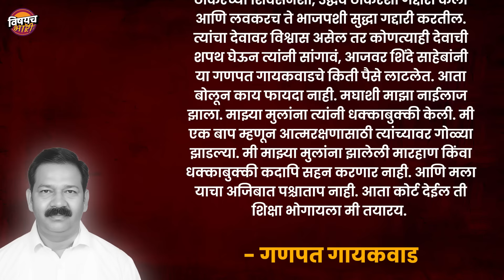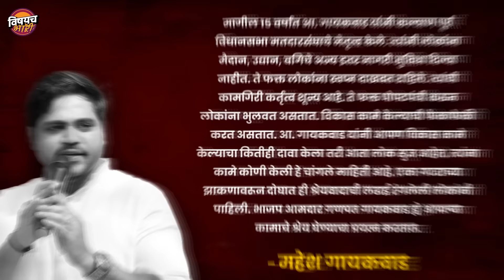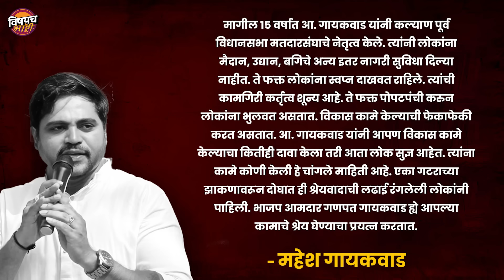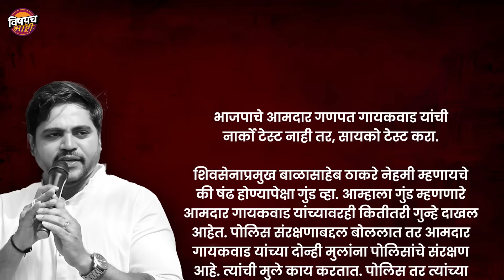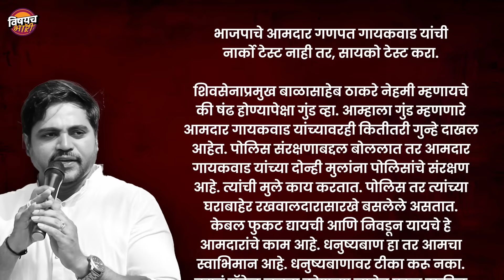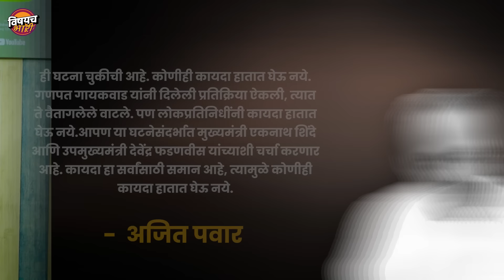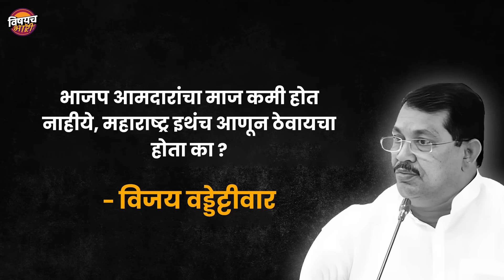BJP आमदार Ganpat Gaikwad यांनी शिंदे गटाच्या Mahesh Gaikwad यांच्यावर गोळ्या का झाडल्या ?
मंडळी सध्या राज्याचे गृहमंत्री देवेंद्र फडणवीस यांच्यावर राज्याच्या कायदा सुव्यस्थेची जबाबदारीय. मात्र असं असताना सुद्धा त्यांच्याचं पक्षातील कल्याण पूर्वचे भाजप आमदार गणपत गायकवाड यांनी काल रात्री उल्हासनगर इथं शिंदे गटाचे शहरप्रमुख आणि माजी नगरसेवक महेश गायकवाड यांच्यावर गोळीबार केला. धक्कादायक बाब म्हणजे उल्हासनगरच्या हिललाईन पोलिस ठाण्यात पोलिसांसमोरच हा गोळीबार त्यांनी केला.
मिळालेल्या माहितीनुसार पोलीस निरीक्षक अनिल जगताप यांच्यासमोरचं गणपत गायकवाडांनी शिंदे गटाच्या महेश गायकवाड यांच्यावर चार गोळ्या झाडल्या. त्यातील दोन महेश गायकवाड यांना तर दोन गोळ्या प्रसिद्ध मथुर बैलाचे बैलगाडा मालक राहुल पाटील यांना सुद्धा लागल्या आहेत. राहुल पाटील हे सुद्धा मागच्या काही काळात शिंदे गटाकडून राजकारणात सक्रिय झालेले आहेत. दरम्यान गोळीबारानंतर गायकवाड आणि पाटील यांना उपचारासाठी खासगी रुग्णालयात दाखल करण्यात आलं असून त्यांची प्रकृती स्थिर असल्याचं कळतंय. जमिनीच्या वादातून ही घटना घडल्याचा प्राथमिक अंदाज वर्तवण्यात येतोय. सध्या या घटनेमुळं कल्याण-उल्हासनगर शहरात भयंकर तणावाचं वातावरण निर्माण होऊन कायदा सुव्यस्थेचा गंभीर प्रश्न निर्माण झालाय. नेमकं काय घडलंय सविस्तर जाणून घेऊयात.